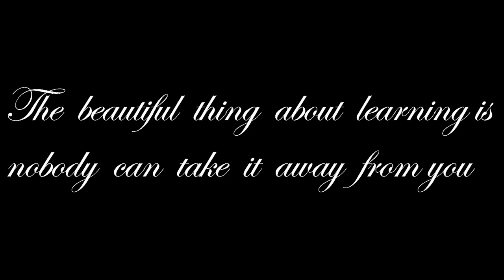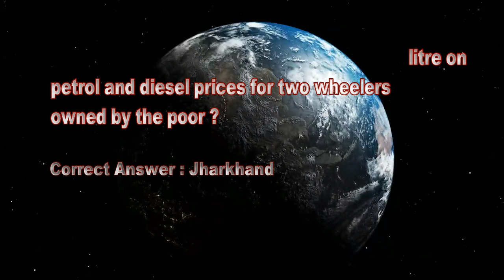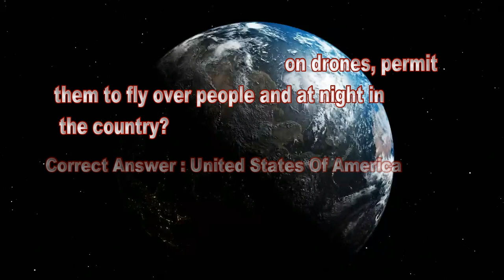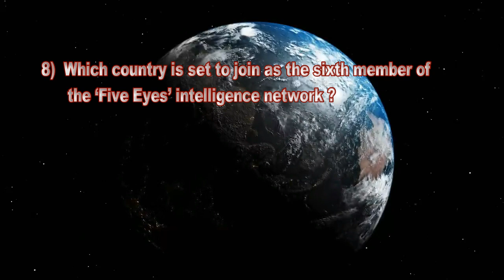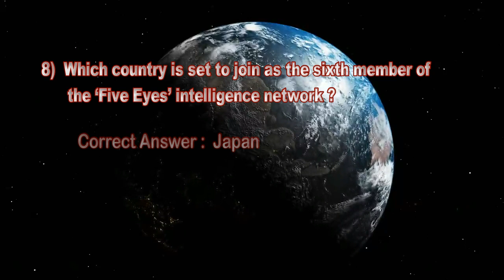General knowledge Series : (CURRENT AFFAIRS - 2)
This video about General Knowledge questions and answers related to Current Affairs-2. It will enhance the awareness and knowledge of people about the latest happenings occurring in this field at National and International level.